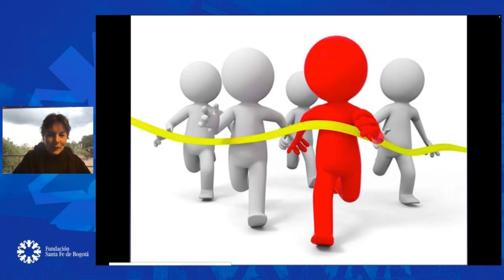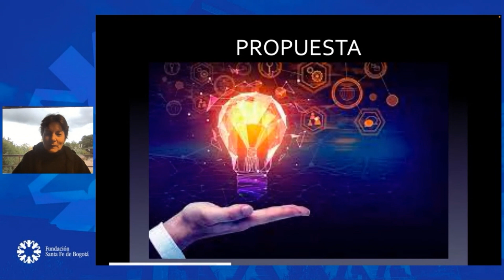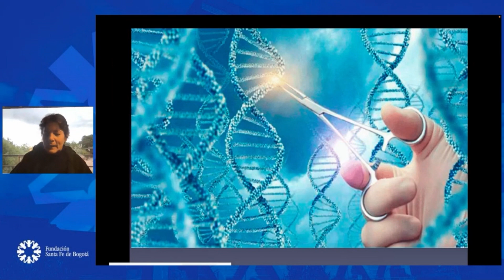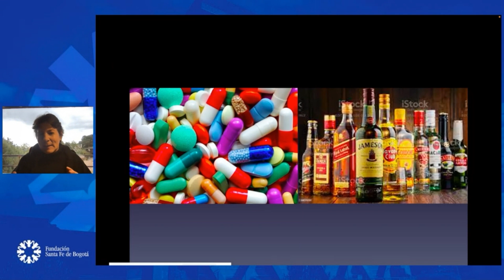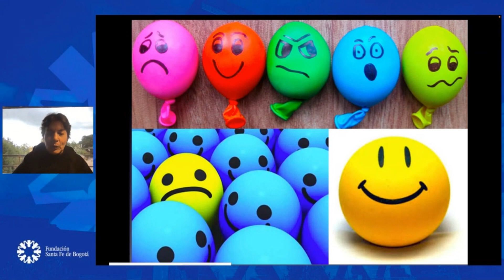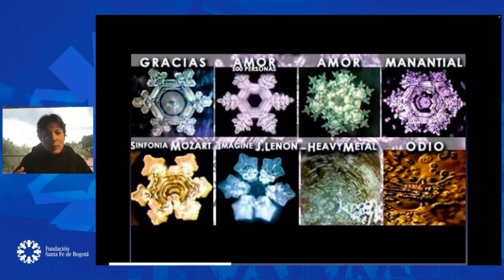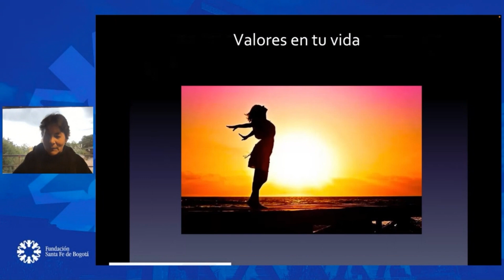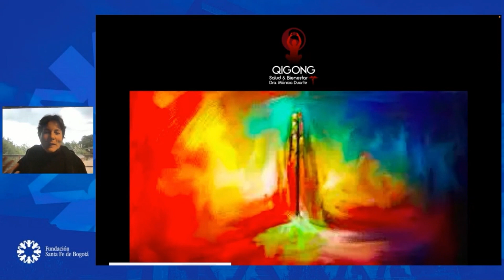Recomendaciones en la vida diaria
Mónica Duarte